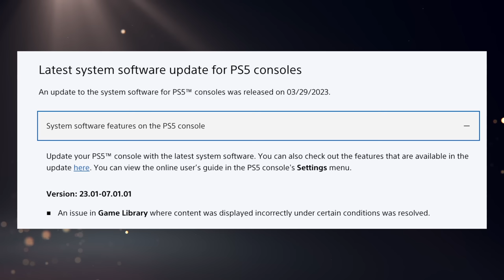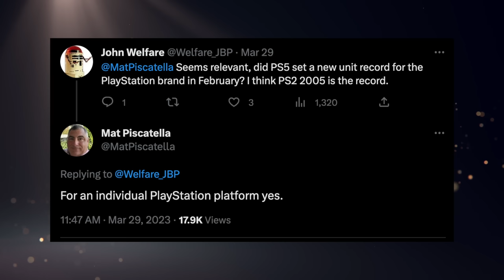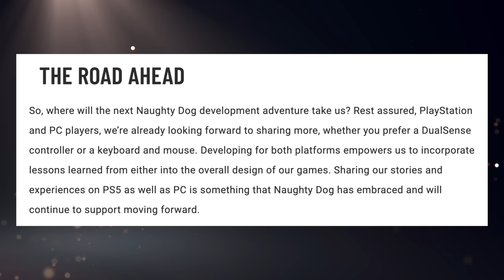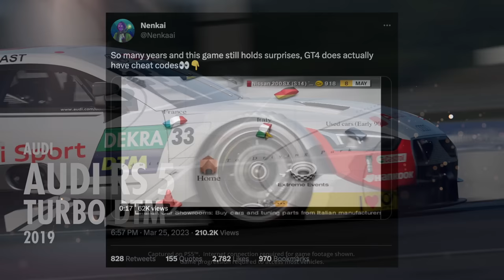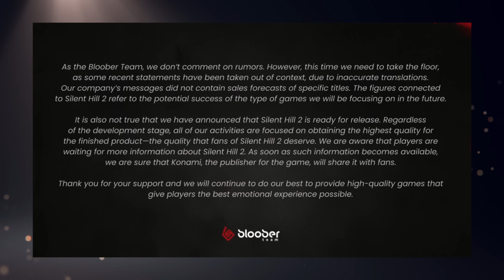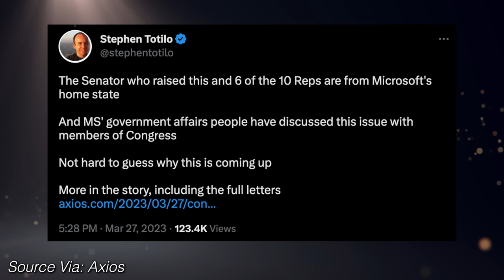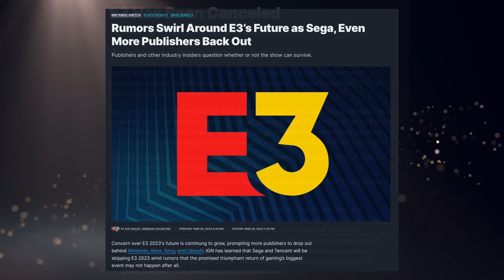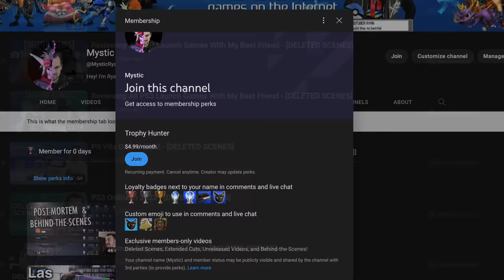PS5 Sets A Record But PS VR2 Sales Slow? | TLOU Part 1 PC Launch Problems. - [LTPS #563]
This week we saw yet again that Sony has been selling a boat load of PS5's, but not so much for PS VR2? That's if a new report is to be believed. Anyway we have some news this week for Horizon's Burning Shores DLC, a God of War tease, Gran Turismo 7's VRR update, and new firmware! Yum. Also Activision's CEO isn't happy with Sony, and neither are members of the US congress? Man this is getting weird. I'm gettin weird too. Let's get real weird with it. *Picks up two frisbees and approaches you*.

► PS5 Compatible SSD’s and Heatsinks:

► My YouTube Equipment, Gaming Accessories, and Recommendations:

aabbeeccss
Abdullah Dahlia
Ali Almutawa
Andrew Pack
Andrew Ritter
Angelo Sparacio
Anthony Gallagher
Austin Post
Beau Tepley
Ben Lindey
Blaiseiken
Bohdan Koshyrets
Brian
Brian Burton
Buck Clegg
Cody Messick
Colton Tompkins
Crispin
curryking3
da_Heino
David Lin
EliteSlayerPaul
Eric Ruelle
Eugene781227
Evening On A Deserted Sea
Gabriel Guevara
Gustav Christiansen
Isaiah Hooks
jacob
Jafet Dolande
Jamie Johnson
Jarryd Howard
Jason Moore
Jazzy Boswell
Jeffrey
Jesus Perez
Jip van der Kramer
John hubble
Jon Sturtz
Josh Barker
Karawettu
Kyle Kelm
lauzoff
Lee McDonald
Mark Sean Roocroft
Mashud Mohammed
Max Well Fed
Michael Tisdale
Michael Wallace
Moises
Nicolas Lafarge
Penny Parker
PHILIP NATHANIEL GO
Philip Ricketts
Quentin Price
Rashid NHM
Rebekah
Sam Brown
Santiago Macho-Vidal
sean nilsen
Shaun Stamper
Skip Jordan
Skull King
SolidJD
spencer sorensen
Sven Mueller
thetalkingcure
Tristen Lane
Tyler Botill
Tyler Haydt
Tyler Unger
unbound23x
Vinny Sivaraman
Vlad Popescu
Wheels87
William O’Carroll
Will Clements
znk3r

TIMESTAMPS:
0:00 - Intro & PS Plus Reminder
0:20 - April PS Plus Essential Games
1:20 - New PS5 System Update
1:46 - Report: PS VR2 Sales Underperforming
5:21 - More PS5 Records & Price Cuts
6:47 - Naughty Dog Commits To PC After Bad Launch
10:51 - New Details For Burning Shores DLC
12:37 - God Of War Voice Actor Tease At PAX
13:33 - Gran Turismi 7 VRR Update
15:06 - Bloober Team Makes A Correction
16:38 - Activision CEO Not Happy With Sony
19:48 - US Congress Now Looking At Sony's Japan Lead
23:06 - E3 2023 Has Been Cancelled
25:56 - Let's Talk Plus
26:27 - Housekeeping